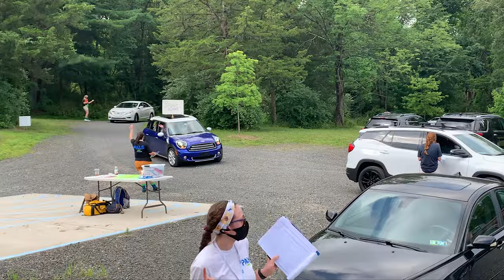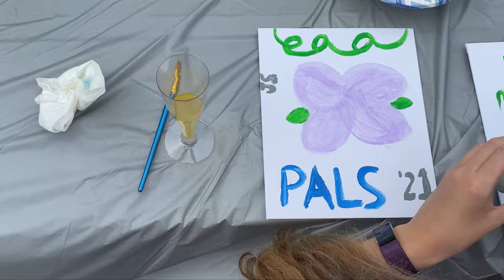PALS 2021: Princeton & Chicago